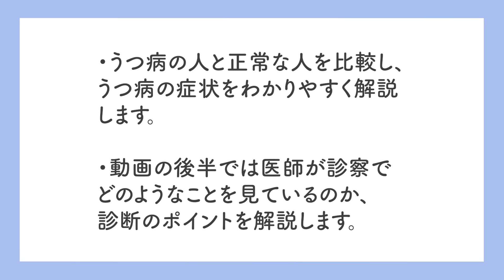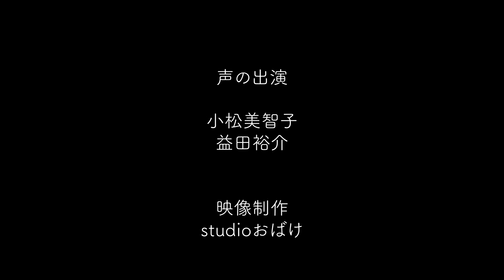第二部各論 第１章2節 うつ病の9つの症状と、診断の3つの基準 【アニメで解説】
音楽:魔王魂、効果音ラボです。

『自己紹介』
益田裕介
2020年6月5日より断酒継続中。

・コメントは益田が目を通していますが、手が回らず、質問にはお答えできません。ご理解よろしくお願いします。